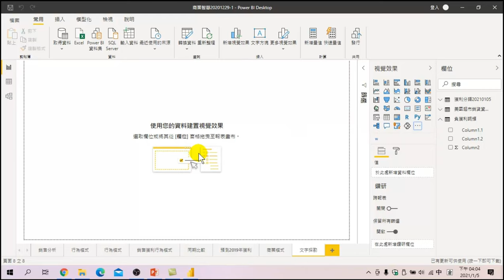如何在Power BI 製作文字雲圖-【數位行銷與數據分析Power BI】08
【課程大網】